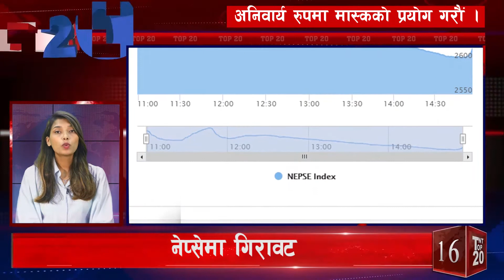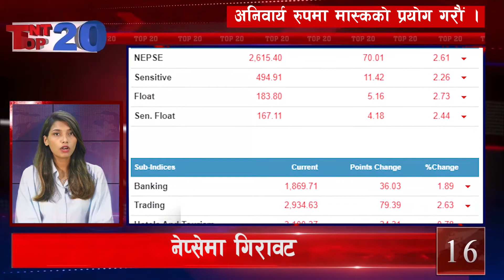दिनभरका २० मुख्य समाचार || TNT TOP 20 Samachar 12'6'78 || TNT TV